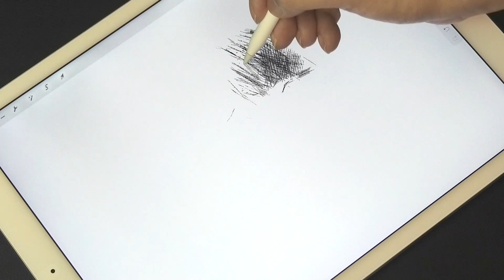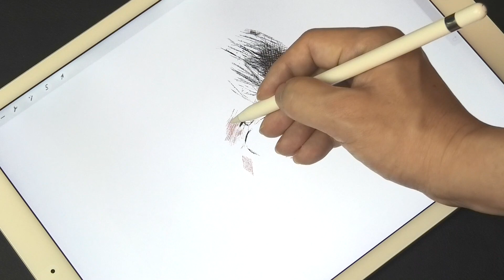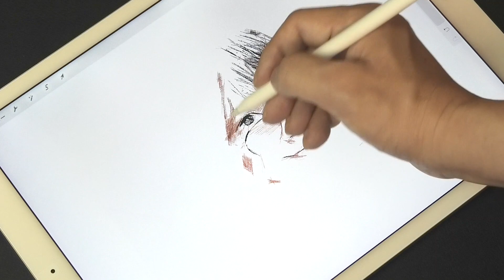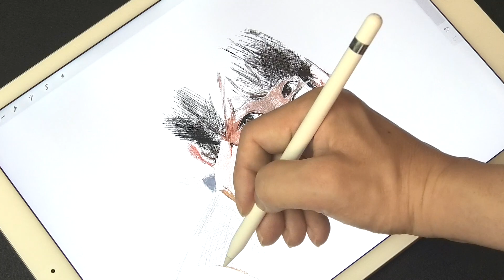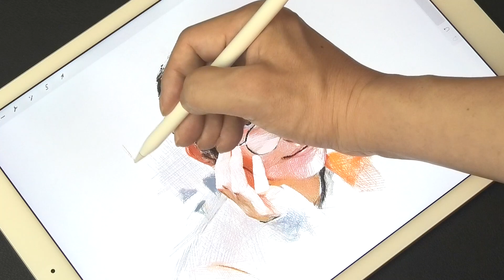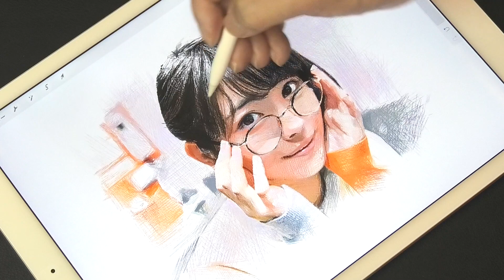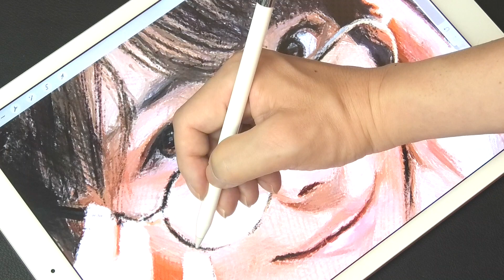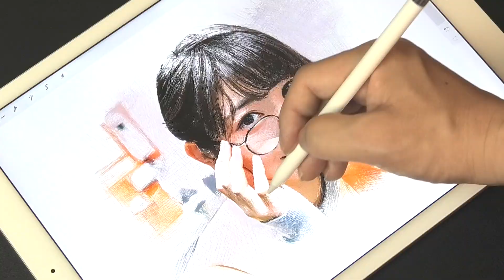Drawing Minami Hamabe : 浜辺美波 | Using Procreate of iPad Pro | Only with lines | プロクリエイト | ArtyCoaty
Hi everyone:) I drew a portrait of Minami Hamabe this time. She is a Japanese actress. She has appeared in many films and dramas. It was very difficult to draw the glasses using only lines. But I had a lot of fun working on it. I hope you will enjoy it to the end.

今回は、女優の浜辺美波さんを描いてみました。今回のテーマは「眼鏡女子を描く」です。フレームの細い透明な眼鏡は結構難しいのですが、線のみで描くという制約の中で一定のクオリティを実現できたと思います。皆さんの制作の参考になれば幸いです。